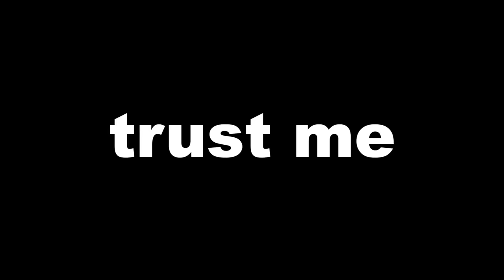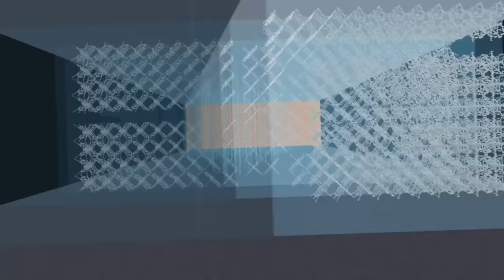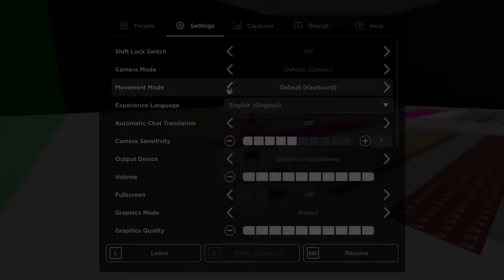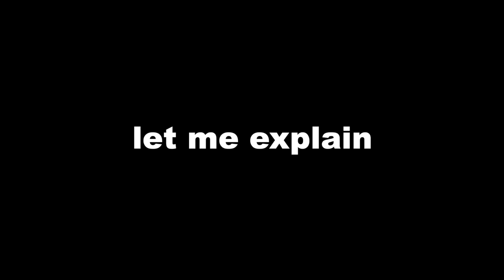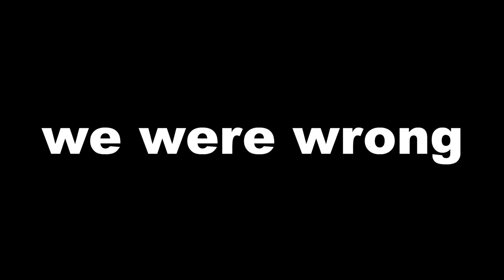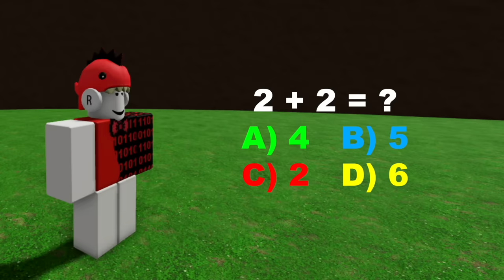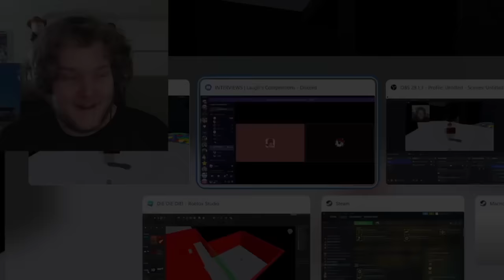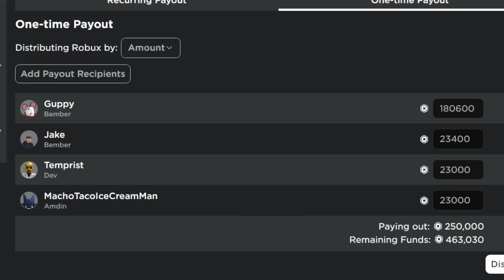First to DIE Wins $250,000 Robux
I did not expect how the last stage went...

If this video gets 20,000 likes I'll make them rematch...